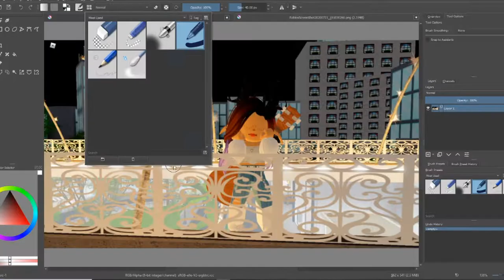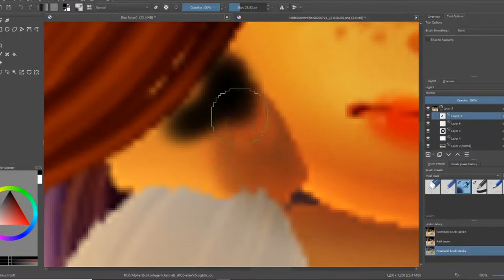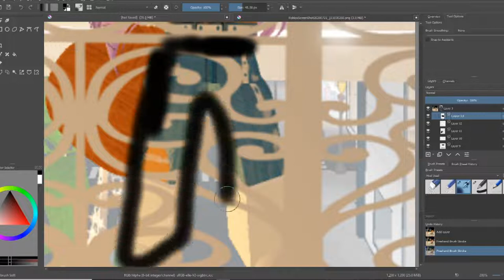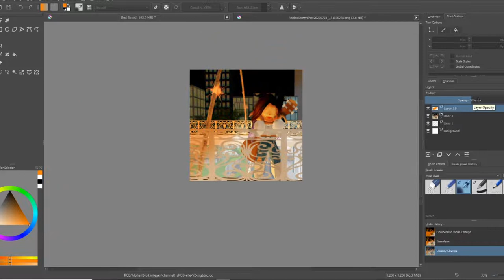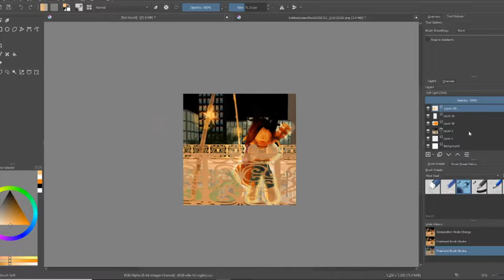Shadow Edit || The Weird Roommates Edit || Royale High Speed Edit